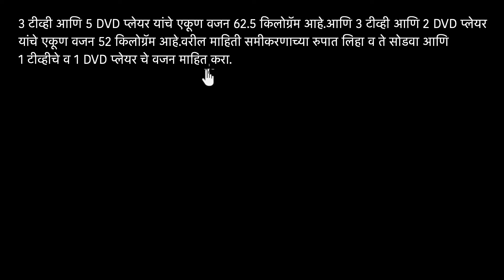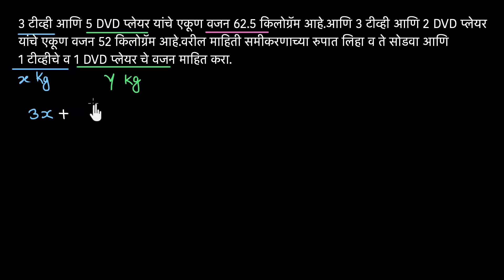समीकरणाची उकल निरसन पद्धतीने टीव्ही आणि डीव्हीडी प्लेयर चे वजन | SCERT Maharashtra